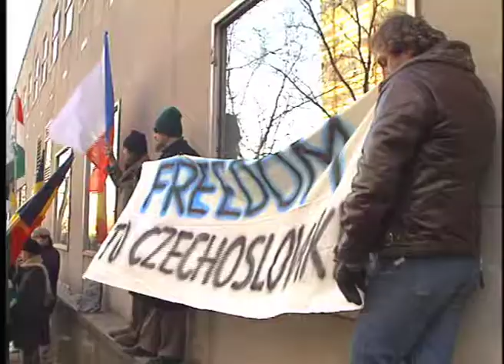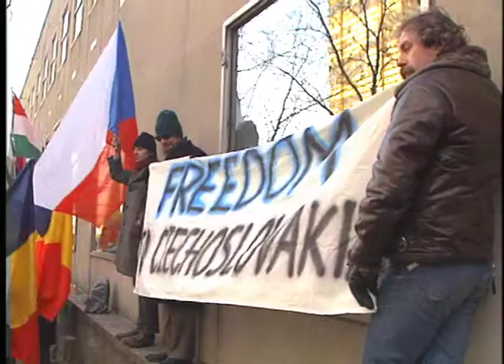Bob Krčil (Bob Krčil na demonstraci u sekretariátu OSN v New Yorku)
Klip pochází z videozáznamu rozhovoru s Bobem Krčilem pořízeným během demonstrace poblíž budovy OSN v New Yorku a poté v jeho bytě v 162 Allen Street.

Rok vzniku: 1989

Autor: Gary Keith Griffin

Film je majetkem Archivu českého exilového umění Jaroslava a Míly Kynčlových.